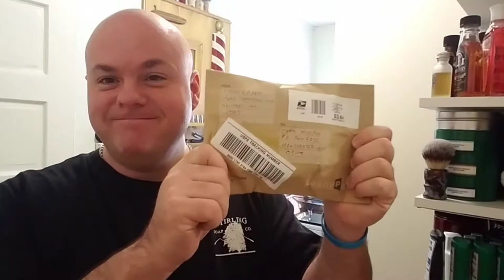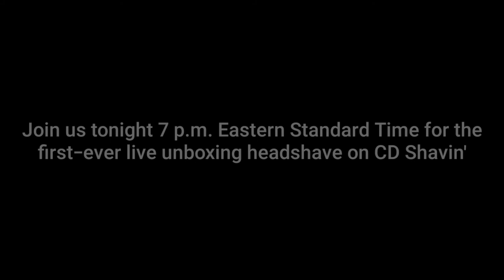On the next shave talk live headshave with CD Shavin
Join me for an unboxing of a mystery shaving soap...